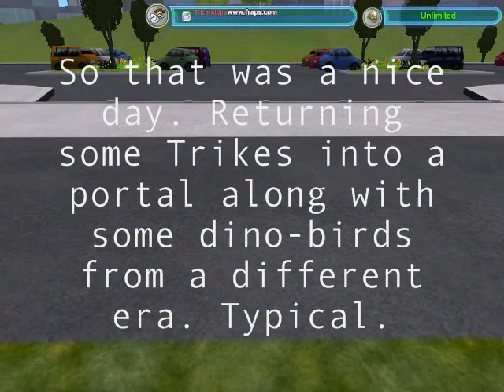Prehistoric Portals - Parasite Playground Part 2 (Link for Part 1 in Description)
The matriarch of the Triceratops herd desperately tries to get rid of its parasite as the portal starts to disappear.